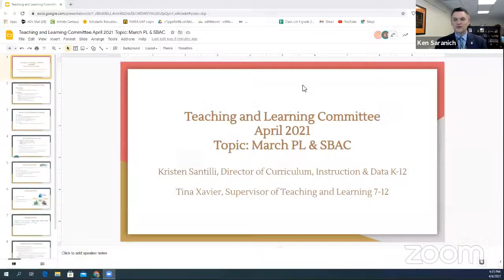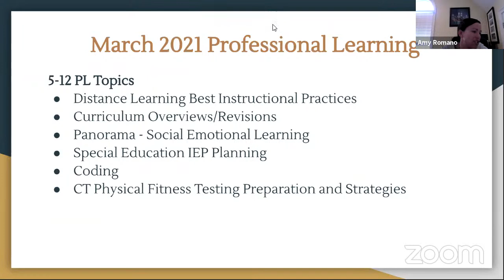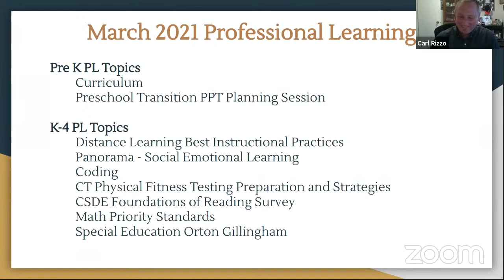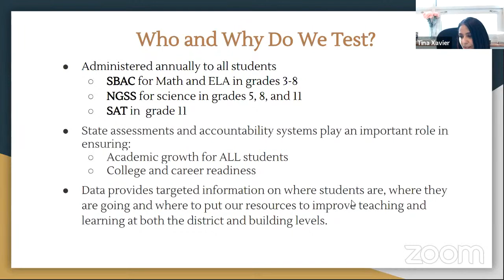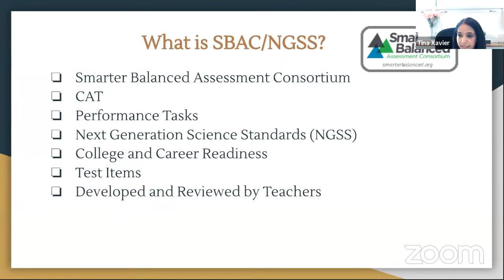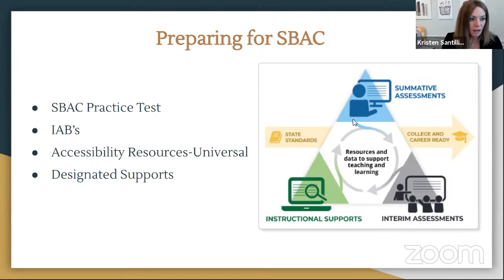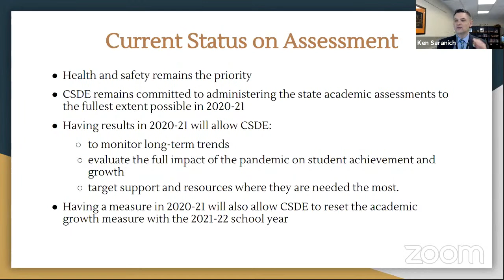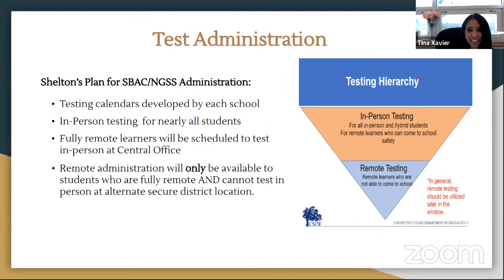BoE Teaching & Learning Committee meeting